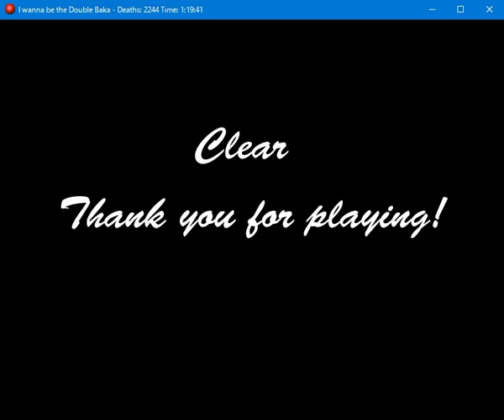I wanna be the Double Baka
Creators: Akab, Gemi